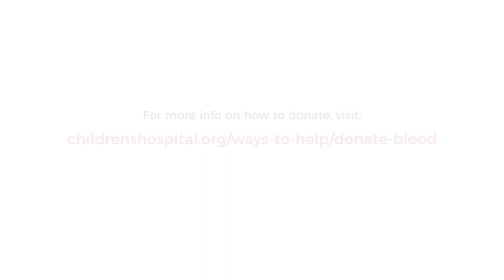Spotlight For A Cause - Blood Donation - Denis Donoghue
The Spotlight For A Cause series follows people who are striving to make a difference in the lives of others by bringing attention to important causes.

Denis Donoghue is on a mission to spread the word about blood donation. For over 5 years he has made regular trips to Boston Children's Hospital,  donating the maximum amount of blood allowed. His message is this — donating blood saves lives.

• While 38% of people are eligible donate, only 2% actually do
• 4.5 million Americans will a need blood transfusion this year